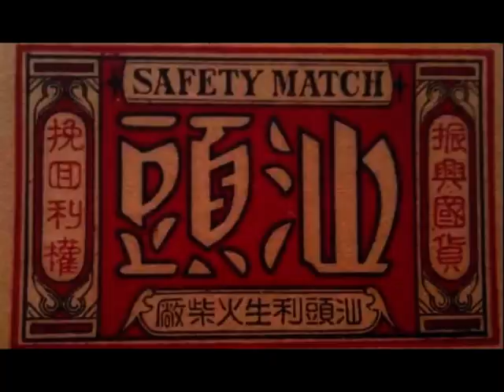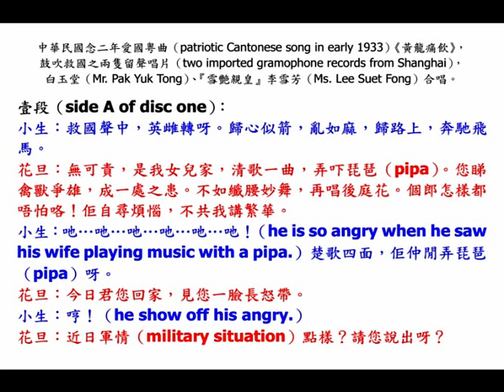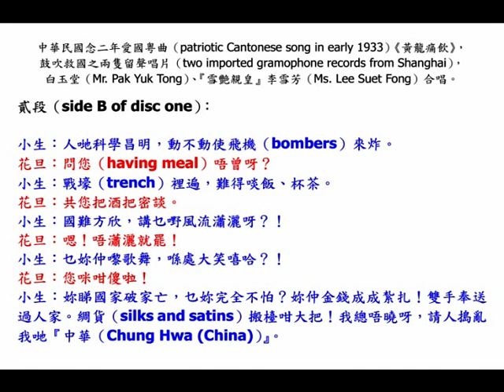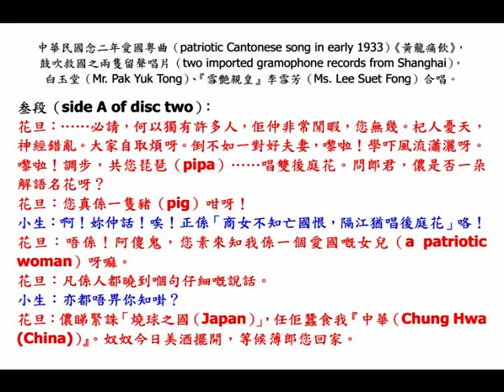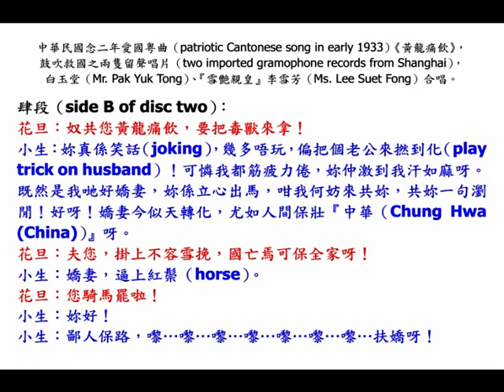白玉堂、『雪艷親皇』李雪芳《黃龍痛飲》，中華民國念一年十一月愛國粵曲。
◎แผ่นเสียง (record) ตรา กระต่าย (rabbit brand)
暹羅『張玉川商店（ห้าง ต.เง๊กชวน (T. Ngeck Chuan Store)）』總經理。
Bang Lompoo, Pratumai, Bangkok, Siam (Thailand).
暹羅，曼谷大京都，新城門四角。

中華民國念二年四月（a day in April, 1933），石叻（Singapore）大坡番寨尾（Banda Street）門牌七號『聖若瑟妓院（Saint Joseph's Brothel）』裡，愛國名花（famous patriotic prostitute）波姑（Ms. Tsang Pan-lam (曾盼痳)）閱讀新聞紙（newspaper），發現許多東洋貨品告白（advertisements of Japanese products），諸如：綾羅綢緞、雨傘（umbrellas）、藥物（medicine）、化妝品（ cosmetics）……等，林林種種，無孔不入。頓時感到非常憤怒，心情低落之下，拒絕接花帖（prostitute invitation cards），閉門謝客，不作迎送生涯。其胞妹（younger sister）冏姑（Ms. Tsang Wai-lam (曾痿痳)）亦為該院紅牌老舉（popular prostitute），為了安撫其胞姊（eldest sister）的情緒，播放兩隻從上海（Shanghai）最新運抵石叻（Singapore）販賣的留聲唱片（two gramophone records），乃唐山（China）著名廣府大戲小生（famous Cantonese opera actor）白玉堂（Mr. Pak Yuk Tong）與上海（Shanghai）名女人（famous social butterfly）『雪艷親皇』李雪芳（Ms. Lee Suet Fong）合唱之愛國粵曲（patriotic Cantonese song）《黃龍痛飲》，鼓吹救國思想，此曲深意，在鼓吹全國（China）男女同胞，一致抵制劣貨（the codeword of Japanese products），以紓國難。首貳兩段（the first two verses），運用反激法，至第叁段（third verse）方傳入正題。撰曲者一種救國苦心，編為絃歌，希望家傳戶誦，婦孺皆知，正可作救國之唯一大宣傳品（propaganda material）也。

◎有關『雪艷親皇』李雪芳（Ms. Lee Suet Fong）的資料，請重溫本頻道在中華民國一百零三年一月廿六日，星期日（26th January, 2014, Sunday）的影片介紹：

◎中華民國念五年三月七日，星期六（7th March, 1936, Saturday），香港《工商日報》，第三張；第三版，本埠新聞。
戲劇 ▲ 李雪芳女士，數年以來，息影園林，偶一登臺於京（Peking）滬（Shanghai）慈善義務戲，聲藝冠絕全場，舉國稱譽。現經『大華公司』一再情商，特允現身影壇，以一次為限，《黛玉葬花》李雪芳女士生平第一傑作，哀感頑艷，古色古香。飾賈寶玉者為久已名震省港之馮俠魂君，風流文雅，不可一世。其餘配角，均屬名閨（famous ladies）客串。此片由新在美國（U.S.A.）運來大型機收音，發音清晰。不日（11th March, 1936, Wednesday）在『新世界』放映云。

◎中華民國念一年十一月（November, 1932），上海（Shanghai）『百代唱片（Pathe Records）』粵曲留聲唱片，第七期（seventh production）目錄：
（壹）薛覺先、唐雪卿《心聲淚影》，兩張；
（貳）白玉堂（靚南）、李雪芳《黃龍痛飲》，兩張；
（叁）白駒榮、關影憐《八股佬小登科》，兩張；
（肆）新馬師曾、倩影儂《金盆洗祿兒》，兩張；
（伍）李瑞青、謝醒儂《重拾舊歡》，兩張；
（陸）靚雪秋、梁淑卿《野花香》，兩張；
（柒）少新權（陳利權）、徐柳仙《難中緣》，兩張；
（捌）鍾劍如、鍾卓芳《鐵面無私》，兩張；
（玖）陳恭鸞、瑞華《東施效顰》，兩張；
（拾）白駒榮、李雪芳《蘇小妹四難新郎》，一張；
（拾壹）薛覺先《玉人無恙》，一張；
（拾貳）呂文成《馬上琵琶》，一張；
（拾叁）何大儍、關影憐《新發財》，一張；
（拾肆）陳皮、謝醒儂《木蘭花放》（上卷），一張；
（拾伍）靚雪秋、呂文成《當爐艷》，一張；
（拾陸）李瑞青、謝醒儂《斷橋相會》，一張，
（拾柒）新馬師曾（鄧永祥）《羊城九景》，一張；
（拾捌）新馬師曾（鄧永祥）、羅慕蘭《真好命》，一張；
（拾玖）音樂唱片《桃李爭春》、《陽關三疊》，一張；
（貳拾）廖了了、靚雪秋《新斬龍遇仙》之《別師》，一張。

 ◎中華民國念一年十一月（November, 1932）愛國粵曲（patriotic Cantonese song in 1933）《黃龍痛飲》，
 白玉堂（Mr. Pak Yuk Tong）、『雪艷親皇』李雪芳（Ms. Lee Suet Fong）合唱。

音樂員（musicians）：
（1）尹自重（Mr. Wan Chi Chung）……… 梵鈴（violin (ไวโอลิน)）；
（2）李佳（Mr. Lee Kai）……… 色士風（saxophone (แซกโซโฟน)）；
（3）何大傻（Mr. Ho Tai So）………結它（guitar (กีตาร์)）；
（4）李覺民（Mr. Lee Kok Man）………喉管；
（5）麥少峯（Mr. Mak Siu Fung）………文打鈴（mandolin (แมนโดลิน)）；
（6）陳恭鸞（Mr. Chan Kung Luen）………琵琶（pipa (ผีผา)）、鈸（cymbals (ฉาบ)）；
（7）鄭華熾（Mr. Cheng Wah Chi）………鑼（gong (ฆ้อง)）；
（8）蔡湛（Mr. Choi Cham）………掌板揸竹。

壹段（first verse, side A of disc one (50243A)）：
（小生唱首板）救國聲中，英雌出馬。
（小生唱中板）歸心似箭，亂如麻，可惜柳梢難把斜暉掛。
（花旦唱木魚）無所掛，是我女兒家，徵歌一曲，弄吓琵琶（pipa）。您睇禽獸爭雄，成乜說話。不如纖腰妙舞，再唱後庭花。個郎怎樣都唔怕咯！佢自尋煩惱，不共我講繁華。
（小生怒白）吔…吔…吔…吔…吔…吔！（he is so angry when he saw his wife playing music with a pipa.）楚歌四面，佢重閒弄琵琶（pipa）呀。
（花旦唱滾花）今日君您回家，算您一場造化。
（小生怒白）哼！（he show off his angry.）
（花旦唱滾花）近日軍情（military situation）點樣？請您說根牙？

貳段（second verse, side B of disc one (50243B)）：
（小生唱二簧慢板）人哋科學昌明，動不動駛飛機（bombers）來炸。
（花旦唱序）問您（having meal）怕唔怕呀？
（小生唱二簧慢板）戰壕（trench）裏便，難得啖飯、杯茶。
（花旦唱序）共您把酒話繁華。
（小生唱序）國難方殷，講乜嘢風流瀟灑呀？！
（花旦唱序）嗯！唔瀟灑就罷！
（小生唱序）乜妳重嚟歌舞，喺處大笑嘻哈？！
（花旦唱序）您咪咁傻啦！
（小生唱序）妳睇國家破家亡，乜妳完全不怕？
（小生唱《三字經》）妳重金錢成紮扎！雙手奉送過人家。仇貨（Japanese products）滿檯咁大把！？我都唔曉話呀。
（小生唱二簧）請人搗亂，我哋『中華（Chung Hwa (China)）』。

叁段（third verse, side A of disc two (50243C)）：
（花旦唱中板）未必嘅，何以重有許多人，佢重非常閒暇，您無非杞人憂天，神經錯亂，大家自取煩麻呀。倒不如一對好夫妻，嚟啦！學吓風流瀟灑呀。
（花旦唱小曲《鬧酒》）手挽手弄琵琶（pipa），月明下，唱唱後庭花。
（花旦唱滾花下句）問郎君，儂是否一朵解語名花呀？
（花旦白）您真係一隻豬（pig）咁呀！
（小生白）啊！妳重話！唉！正係「商女不知亡國恨，隔江猶唱後庭花」咯！
（花旦白）唔係！阿傻鬼，您素來知我，係一個愛國嘅女兒（a patriotic woman）呀嘛。
（花旦唱慢中板）凡係人都曉到嗰句抵制嘅說話。
（小生唱序）亦都唔俾妳變掛？
（花旦唱慢中板）儂豈敢推銷仇貨（Japanese products）」，任佢蠶食我『中華（Chung Hwa (China)）』。奴奴今日美酒擺開，等候我郎您回駕。

肆段（fourth verse, side B of disc two (50243D)）：
（花旦唱慢中板）來共您，黃龍痛飲，要把毒獸來拿！
（小生唱慢中板）妳真係笑話（joking），幾多唔玩，偏把個老公來撚到化（play trick on husband）！可憐我都筋疲力倦，妳重激到我汗如麻呀。既然是我哋好嬌妻，妳係立心出馬，咁我何妨來共妳，共妳一醉流霞呀！（快帥牌）
（小生白）好呀！
（小生唱快中板）嬌妻真是天仙化，遊戲人間保助『中華（Chung Hwa (China)）』呀。
（花旦唱快中板）夫您，過獎不成說話，國亡焉可保吾家呀！
（小生唱快中板）嬌妻，請上紅鬃馬（red hair horse）。
（花旦白）您騎馬罷啦！
（小生白）妳好！
（小生唱快中板）鄙人步路，嚟…嚟…嚟…嚟…嚟…嚟…嚟…伴嬌娃呀！